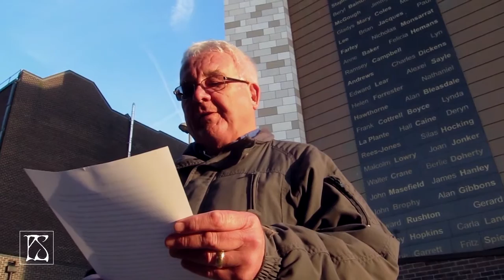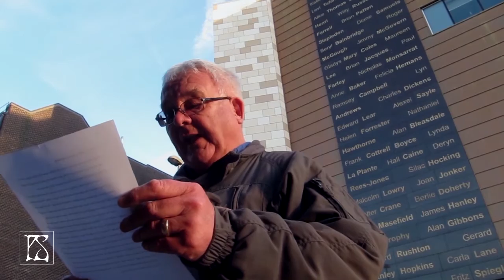BORN TO THE DARK by Ramsey Campbell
Born to the Dark is the second volume of Ramsey Campbell’s Brichester Mythos trilogy, The Three Births of Daoloth. Now available for pre-order.

Video by Matteo Carnio.